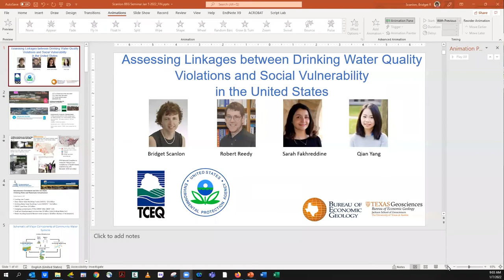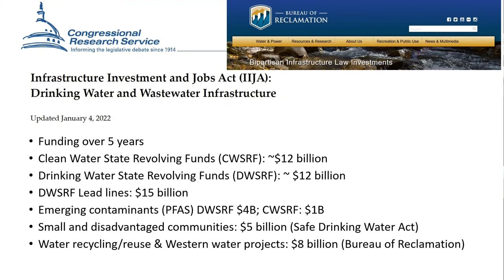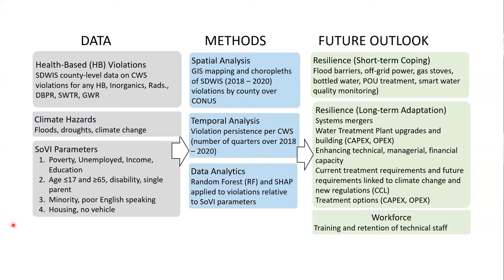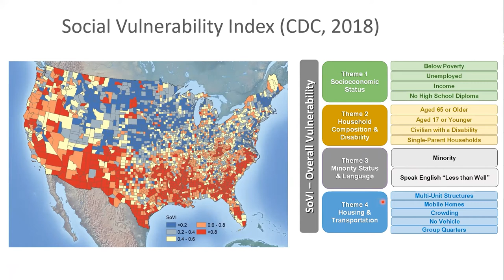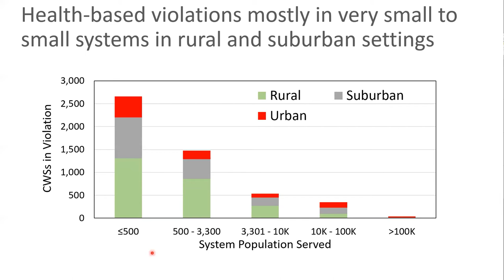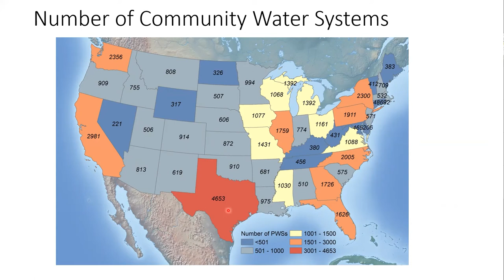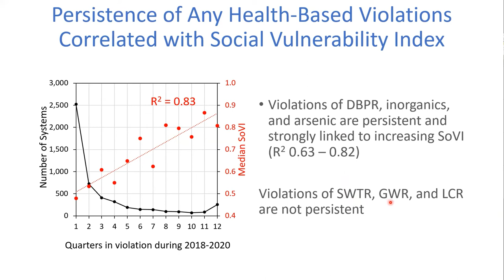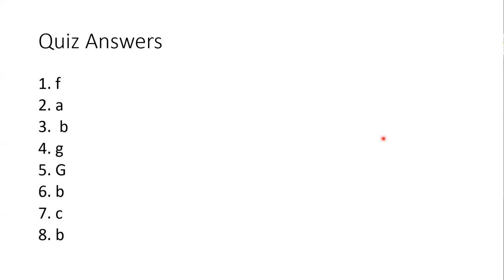Assessing Linkages between Drinking Water Quality Violations and Social Vulnerability in US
Speaker: Dr. Bridget Scanlon, Senior Research Scientist, Bureau of Economic Geology

Increasing concern over our drinking water supplies, particularly in socially vulnerable communities, has prompted government initiatives to increase compliance and provide safe drinking water for all. Here we evaluated health-based violations of the Safe Drinking Water Act in community water systems across the US to decipher spatiotemporal relationships between violations and social drivers. We show that water quality violations are strongly linked to social vulnerability in the Southwest US (e.g., arsenic, radionuclides, and nitrate) and Southcentral US (disinfection byproducts) where violations and social vulnerability are both high and in the Midwest where both are low. However, violations are generally not linked to social vulnerability in the Southeast (low violations, high social vulnerability) and in the Northeast (high violations, low social vulnerability). Texas ranked first in terms of EPA serious violators and in number of community water systems with any health-based violations. Approximately 100 times more people experience both high levels of any drinking water violation and high social vulnerability (~12 million people) relative to populations with low violations and social vulnerability. Of all social vulnerability metrics, poverty and minority status exhibited the strongest linkages to violation incidence. Notably, persistence of violations over time is strongly linked to social vulnerability (R2: 0.62–0.83) across the US, indicating much greater challenges for socially vulnerable communities to attain and maintain system compliance. These water quality challenges and associated environmental justice issues are likely exacerbated by climatic factors. Understanding spatiotemporal variability in noncompliance can help guide deployment of new infrastructure funding to address health-based violations which disproportionately persist in socially vulnerable populations served by very small to small community water systems in mostly rural settings.

Bridget Scanlon is a Senior Research Scientist at the Bureau of Economic Geology, Jackson School of Geosciences, The University of Texas at Austin. Her current research focuses on water quality issues related to EPA regulations and linkages to social vulnerability throughout the U.S., with particular emphasis in Texas. This study should help guide water infrastructure funding to improve compliance with EPA regulations. She has (co)authored ~160 publications. Dr. Scanlon is a member of the National Academy of Engineering.